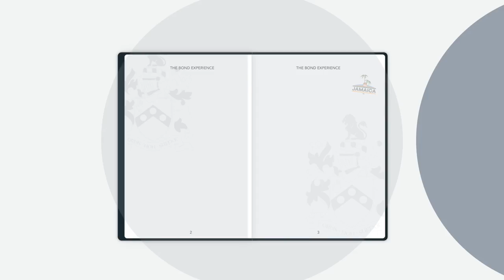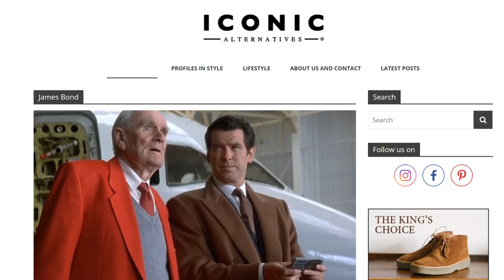The Frugal Bond is Back! | SPECTRE and SkyFall | The Battle of the Wallet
Frugal Bond is back! And it's better than ever...but this time we approach it slightly differently in that we discuss how economical Bond purchases can be mixed with luxury products. Using an outfit from SPECTRE and an outfit from SkyFall, a special guest and I discuss how a mix and match approach with Frugal Bond moments may be the best way.